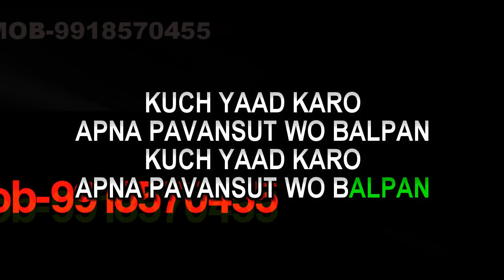Kuchh Yaad Karo Apna Pawan Karaoke Without Chorus Aziz Nazan Bajrangbali